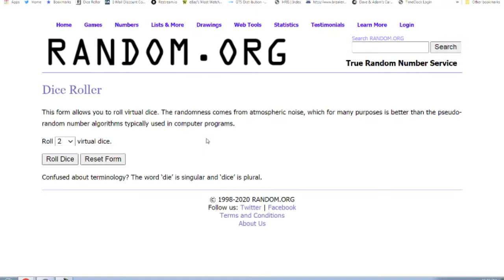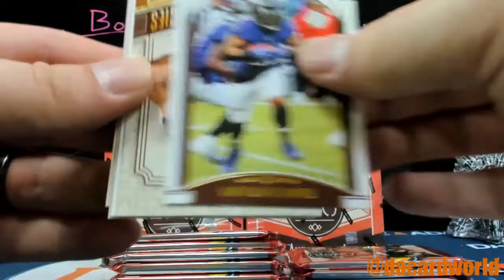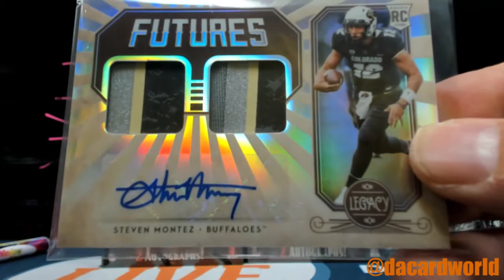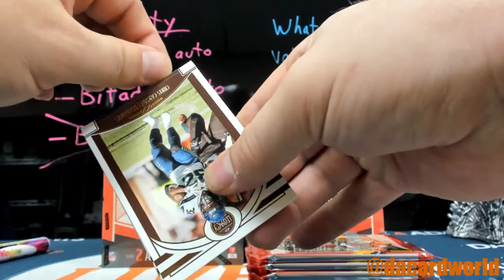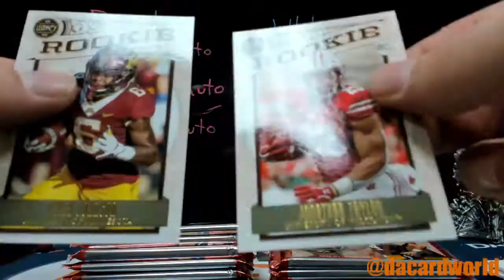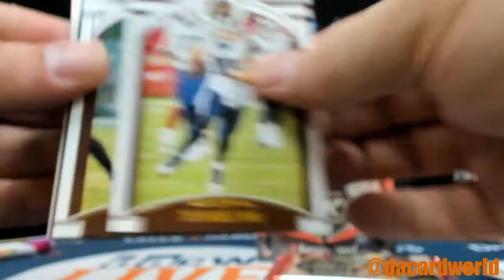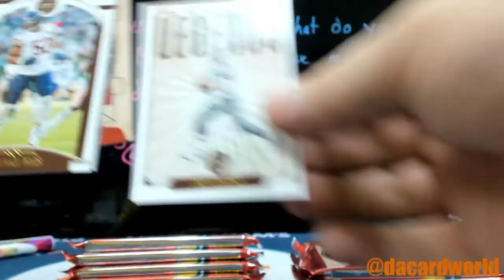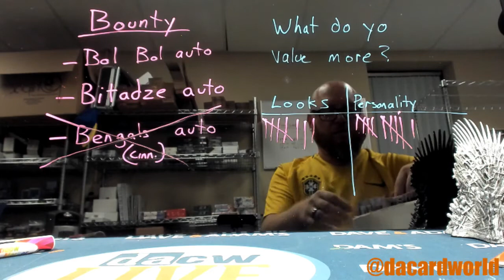2020 Panini Legacy Football 4-Box- DACW Live 8 Spot Random Division Break #1